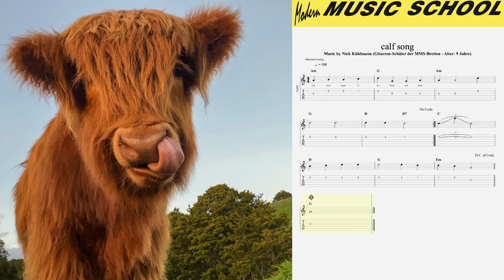calf song - MMS Bretten&Eisingen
aktuelles Schülervideo der MMS-Bretten & Eisingen komponiert von unserem Schüler Nick Kühlmann (9 Jahre)